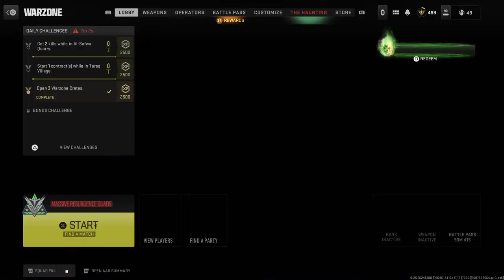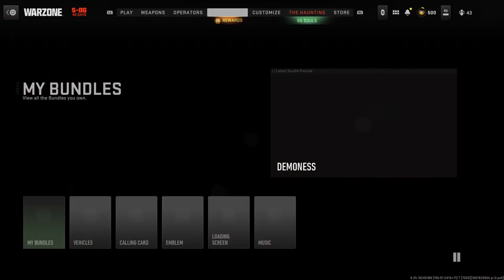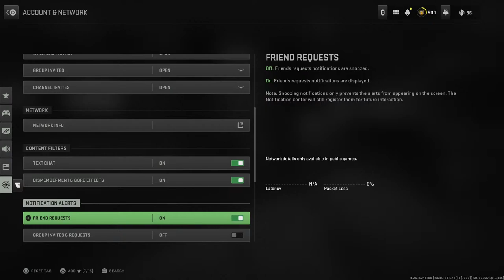Just... WHY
Puerto Rican RAMBO with out RAMBO